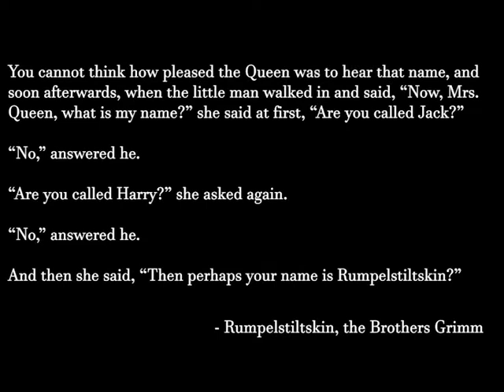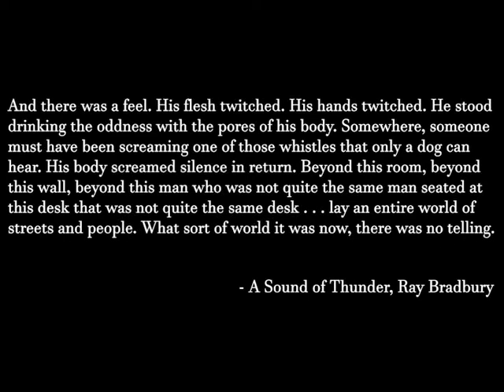Voice Reel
Voice Reel for Will Horton